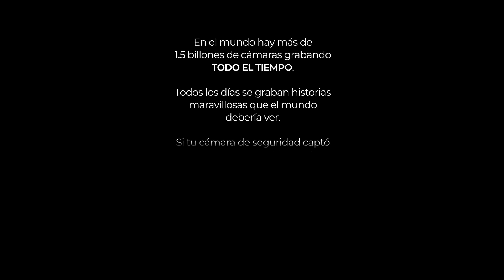3 momentos inolvidables captados en un motel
Las cámaras ocultas o de seguridad guardan un sin fin de historias que muchas veces no salen a las luz. Te mostramos 3 momentos captados por una cámara oculta. No creerás lo que ha grabado. ¿Que piensas de estas situaciones? Dinos en los comentarios.

BADABUN NETWORK ©